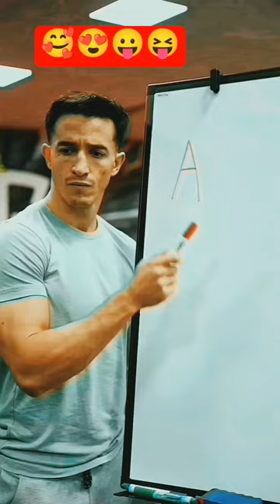👑rap song | rap rottweiler dog